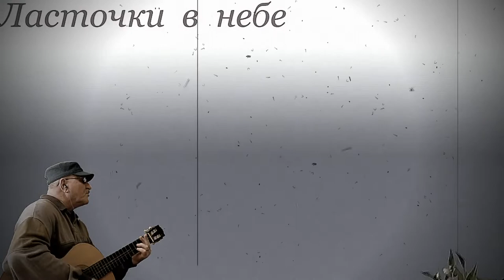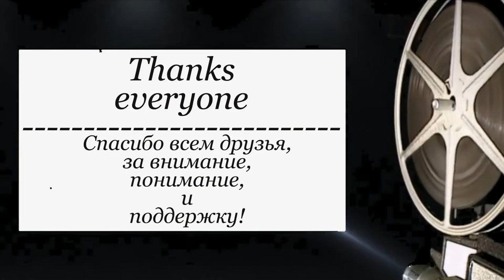Как я с птицами кружился в облаках - ВНИМАНИЕ ! ( ДЕБЮТ НОВОЙ ПЕСНИ) - Алексей Доктор Леший - бард,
Предлагаем вам совершенно новую песню,"Как я с птицами кружился в облаках". Желаем всем приятных впечатлений и просмотров! С уважением Алексей Доктор Леший!